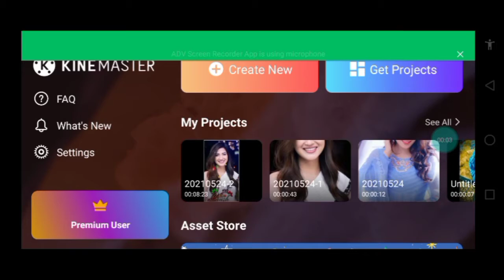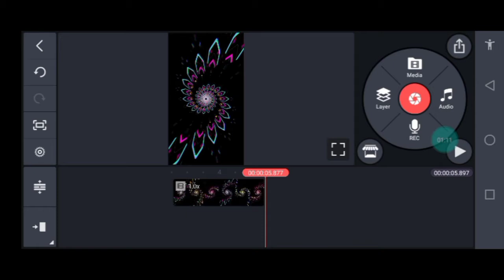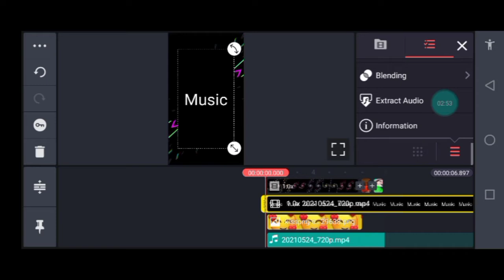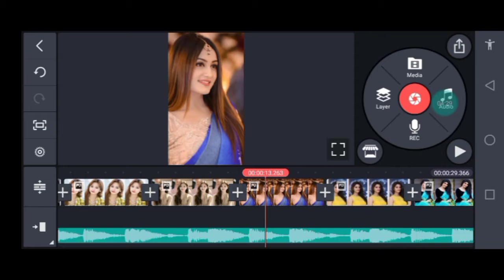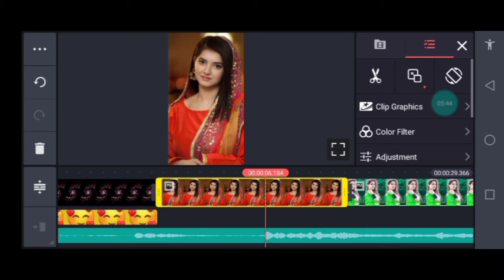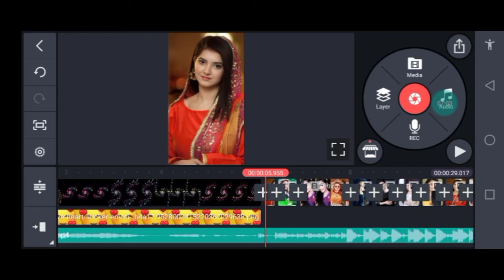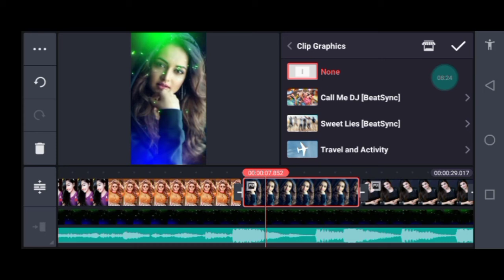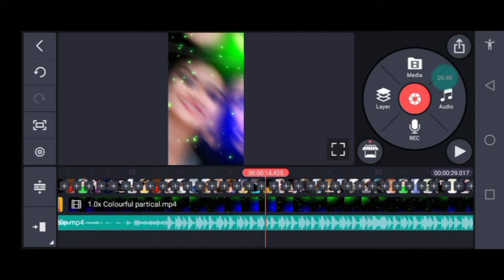new kinemaster status editing | new status video editing kinemaster 2021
आप सभी का बहुत बहुत स्वागत है अपने यूट्यूब चैनल पर Rahul Rock Technical जहा से आप हिन्दी मे शिख सकते है कुछ भी चीज

video cover topic 👇
new status video editing kinemaster 2021 kinemaster video editing
zaheer editing
zaheer editing
video kinemaster status
 editing kinemaster video
kinemaster status
new kinemaster status video editing
new kinemaster video editing 2021 kinemaster video editing new style 2020 kinemaster video editing new style 2021 kaise kare status video editing